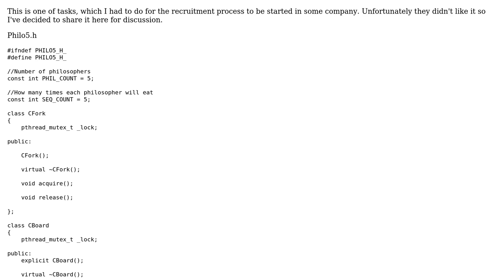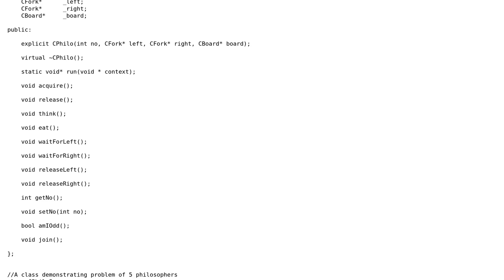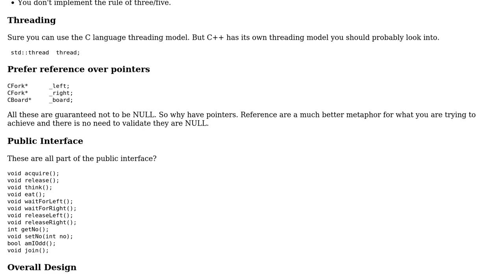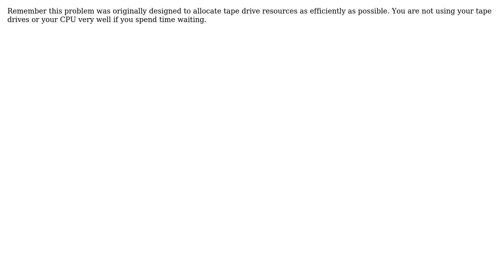Code Review: Non-blocking solution to the dining philosophers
With thanks & praise to God, and with thanks to the many people who have made this project possible! | Content (except music & images) licensed under CC BY-SA | Music | Images & others | With thanks to user Sean user Martin York user Jamal and the Stack Exchange Network Trademarks are property of their respective owners. You are responsible for your own actions.